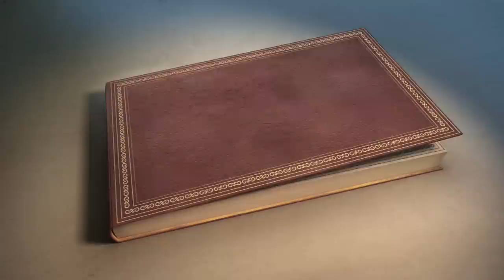מה הסיפור של דגני הבוקר של תלמה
לכבוד 70 שנה למדינת ישראל יצאנו לבדוק מה הסיפור של כמה מהמותגים הכי ישראלים שיש.